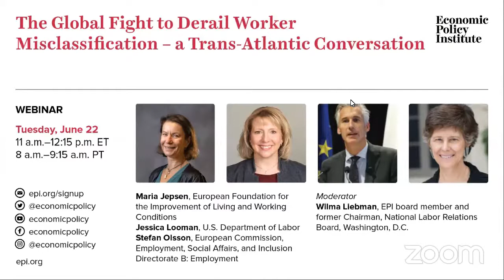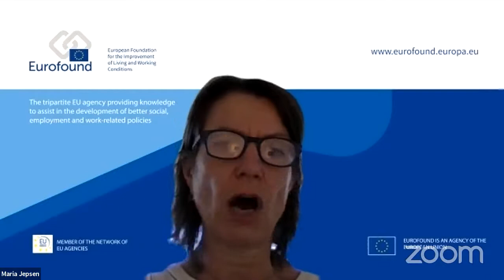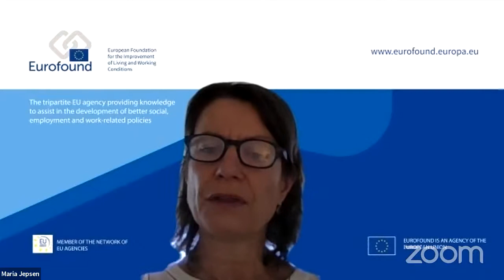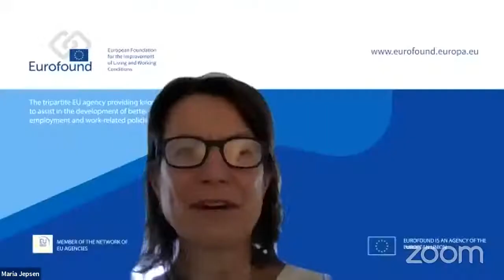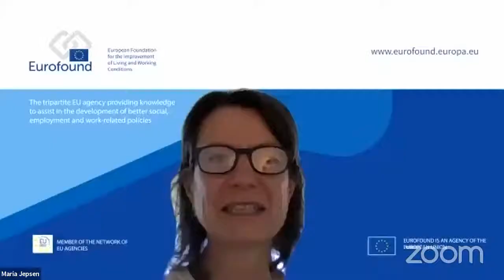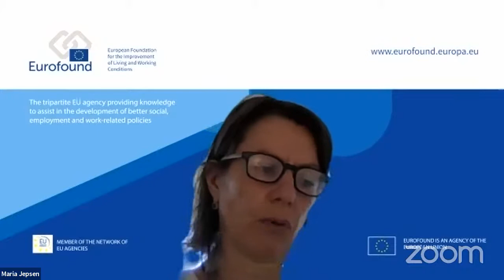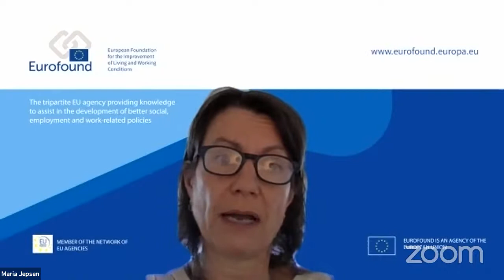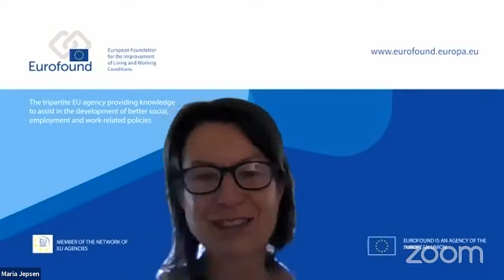The Global Fight to Derail Worker Misclassification—a Transatlantic Conversation